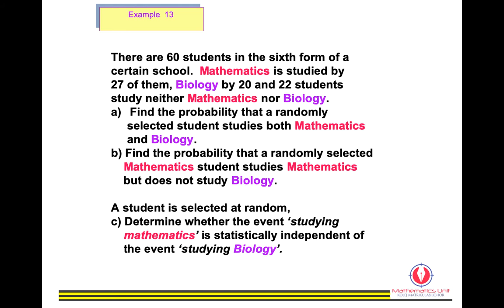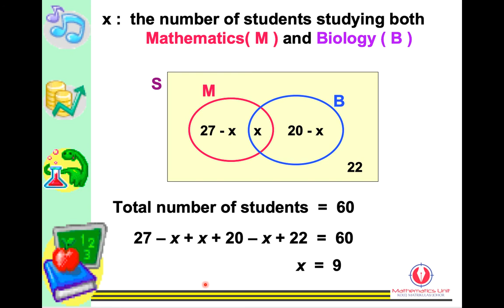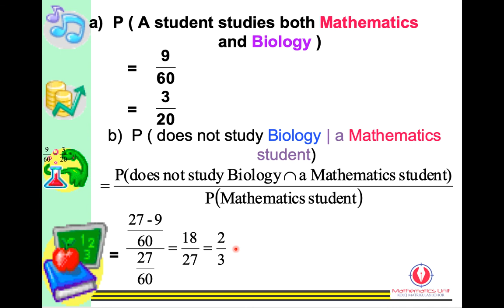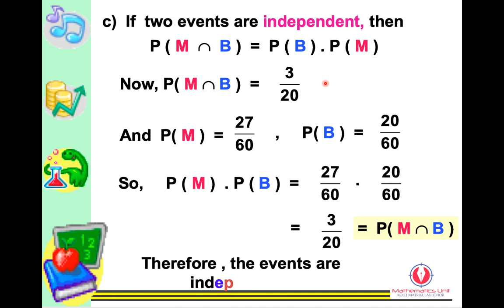Probability (Venn Diagram)